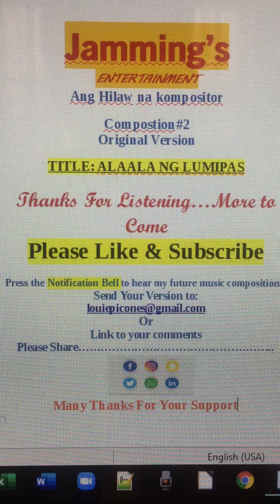Original Music Composition #2 _ Alaala ng Lumipas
This my 2nd composition Tltle : Alaala ng Lumipas.

This is the draft of the song and
You can create your own version and share with me

This our chance to convey our hidden talent despite nil connection to the big industries in the local entertainment